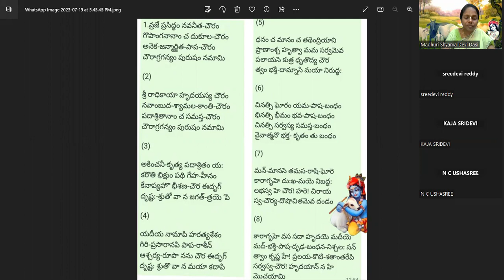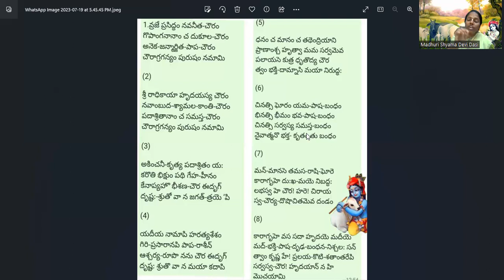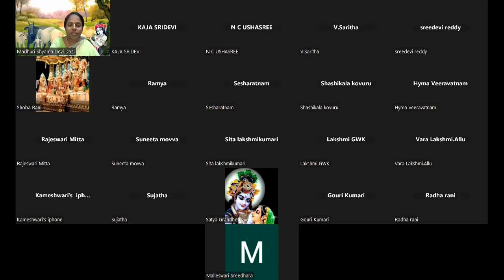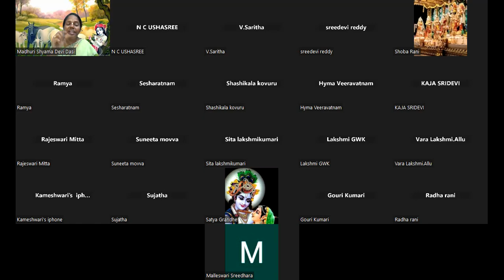Chaurastakam Explanation in Telugu